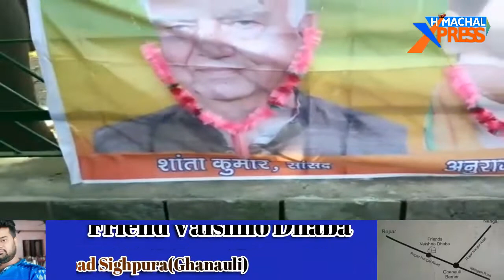जिला ऊना मुख्यालय के एम सी पार्क में किया सांसदों का सोलहवाँ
जिला ऊना मुख्यालय के एम सी पार्क में स्वर्ण समाज मंच व ब्राह्मण कल्याण सभा  ने किया सांसदों का सोलहवाँ